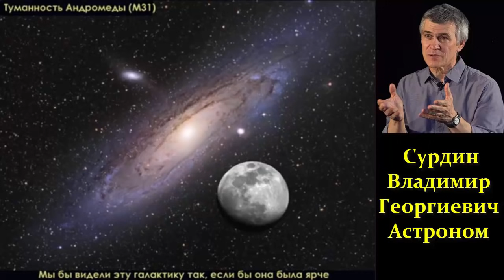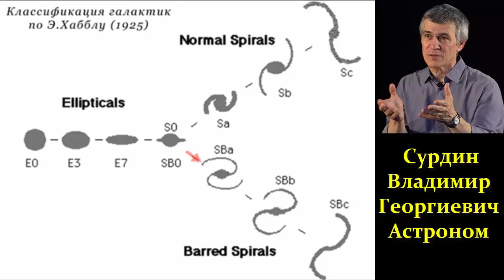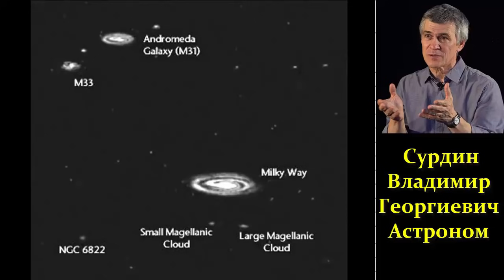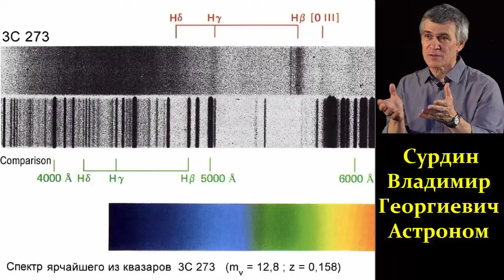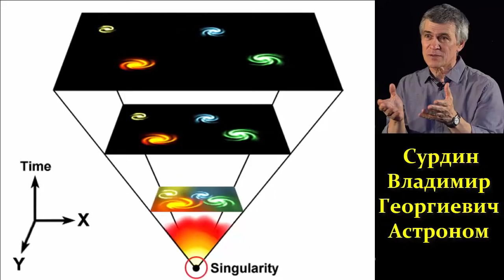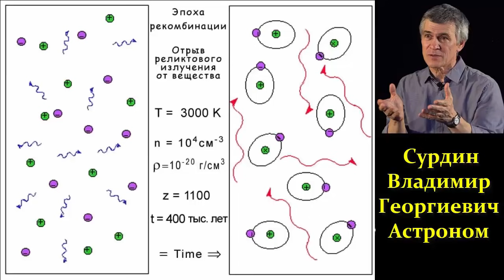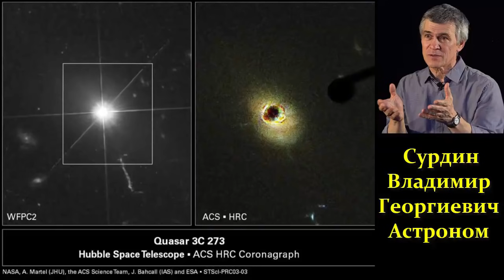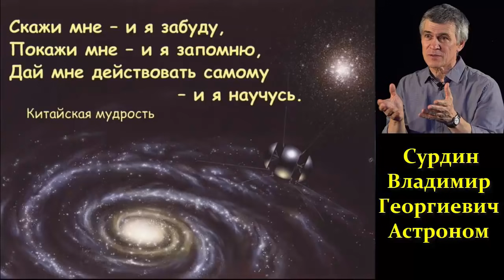Сурдин В.Г. Космология. Мир Галактик. Video ReMastered.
МГУ имени М.В.Ломоносова.
Сурдин В. Г. Мир Галактик. Космология. Лекция в 4 частях.
Запись лекции сделана в 2014 году.
Владимир Георгиевич Сурдин , старший научный сотрудник ГАИШ МГУ, доцент физического факультета МГУ. Кандидат физико-математических наук. Популяризатор науки. Автор научно-популярных книг, лауреат премии «Просветитель».